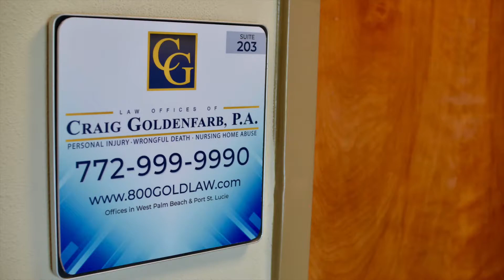LOCG Joins the Treasure Coast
Beginning August 2020, the Law Offices of Craig Goldenfarb, P.A. are now on the Treasure Coast! We have a pre-suit team of one attorney, a paralegal and a legal assistant now serving our clients in Stuart, Port St. Lucie, Okeechobee, Palm City, and Fort Pierce! While we handle cases all over Florida and remain remote throughout the Covid19 health crisis, having a stake in the community we serve has been a goal of ours for some time. It's a pleasure to meet you, Port St. Lucie!